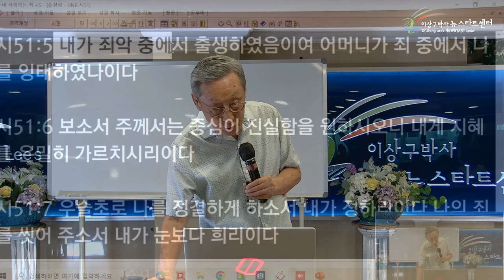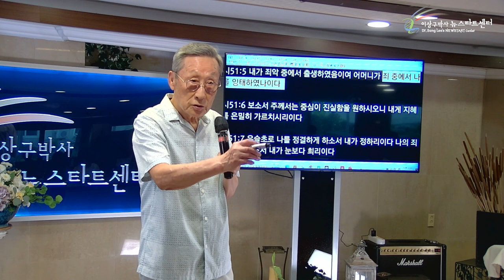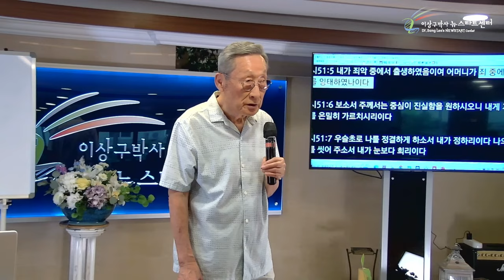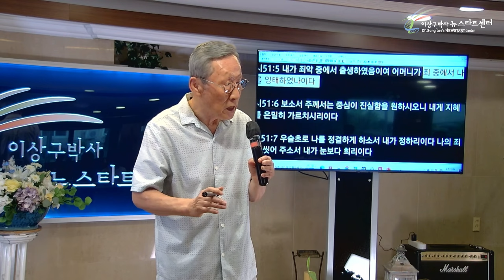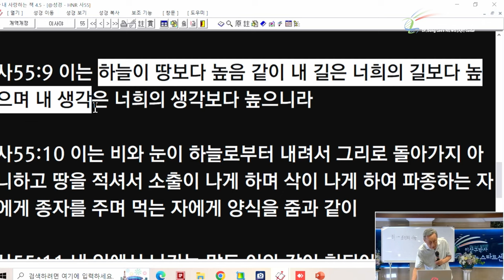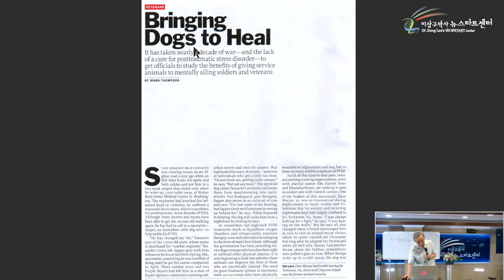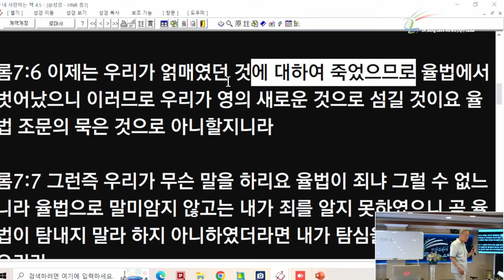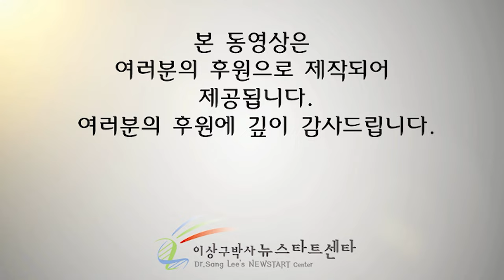[뉴스타트 성경강의] '죄'란 무엇일까?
⏱️ 타임라인⏱️

00:00:00 강의 시작

00:06:06 인간은 죄안에 태어났다

00:25:12 죄는 조건적 사랑이다

00:28:47 하나님의 생각이 인간과의 생각과는 다르다

00:37:02 죄의 삯은 사망이다

00:42:44 퇴역군인